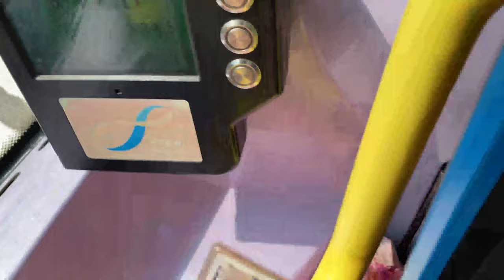STANLEY VLOG! Dance cover💃🏼 Lunch🌮 Beach🏖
I had the best day and best date with my frands!This is my first vlog and it's a new try for me, hope you guys like it!!!

♫ Music
Luke Bergs & LiQWYD - Good Vibes
Markvard - Rewind
Alex - Spark